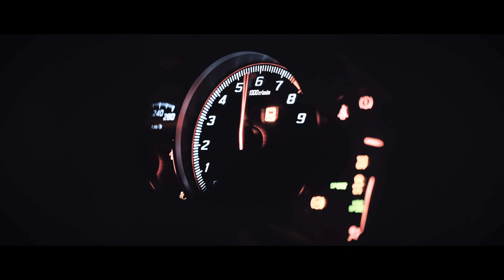Create Your Own Car Meet - Turnout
Had an awesome time filming this ad for the amazing app Turnout, check them out available for download on IOS & Android!